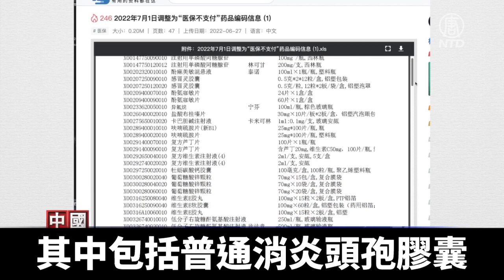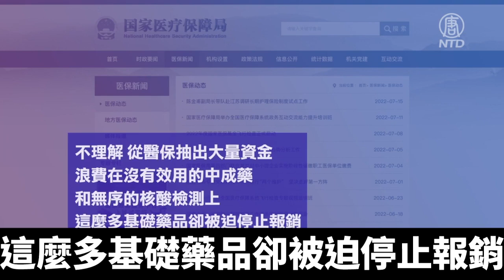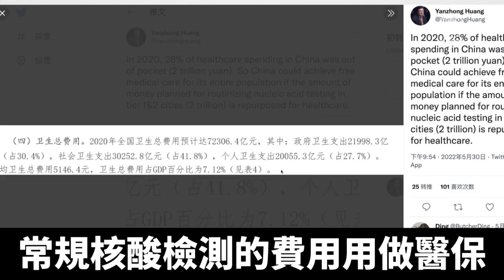近千藥品被剔出醫保 核酸檢測惹的禍？｜@ChinaBreakingNewsTV ｜20220718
中國大陸醫保藥物出現新的變化。自7月份起，有近千種藥物被剔出醫保範圍。業內人士指出，巨額醫保基金被中共用於強制核酸檢測，面臨枯竭，醫療負擔加重的後果最終卻是老百姓買單。中國醫保目錄內藥品逐年減少，大陸民眾就醫可報銷的藥物種類隨之下降。

最近網上流傳一份「2022年7月1日調整為『醫保不支付』藥品」的清單，顯示有900多種藥品，被剔除在可報銷的醫保目錄外。

其中包括普通消炎頭孢膠囊、感冒靈膠囊、抗菌藥注射用甲磺酸帕珠沙星等知名品種。

大陸某醫院藥劑師張渝：「所有的注射劑那些都是處方藥，都是需要在醫院裡面才搞得定的、才買得到的，那些藥已經被踢出了醫保的清單了。裡面有一些藥，也就是一般的抗生素啊那種，很多也就是常規用藥，即使不是那種甲類醫保也算是乙類醫保。」

甲類藥品屬於治療必需用的低價藥，可全額納入報銷範圍；而乙類藥品則是可治療選擇使用，比甲類價格稍高的藥，可按一定比例報銷。

患者去醫院就醫時，如果需要用藥不在醫保目錄中，他們就面臨換藥或是自費問題。

大紀元專欄作家王赫：「取消掉這個藥品之後，那麼相應的、安全的、有療效的藥品，那你是不是也進了醫保呢？有進有出呢？像這個問題呢才是大家最關注的。這方面呢他沒有什麼更多的消息報導出來。」

大陸一家醫院的藥劑師張渝表示，每年醫保目錄藥品有進有出，優化藥品結構是合理做法，如果只出不進就值得警惕。

張渝：「有些真的是很常規、常用的藥。如果都剔出了這個醫保的清單的話，只能說明一個問題，醫保的財政已經很吃緊了。」

有慢性病患者向大陸媒體表示，他常去醫院開降血脂的藥物。但醫生近日告知他說，醫保「沒錢」了，只能報銷便宜的仿製藥，不能再開原來的原研藥。

今年以來，面對新一輪疫情，中共推行「常態化核酸」政策，甚至要求在大城市建立步行15分鐘的核酸「採樣圈」。

大陸券商華創證券的宏觀研究團隊測算，疫情至今中國核酸檢測費用高達3000億元人民幣，今年前4個月花費1500億。而常態化核酸費用70%至95%由醫保報銷。

在巨額醫保基金被用於核酸檢測，引發民眾廣泛擔憂醫療保障的壓力下，中共國家醫保局5月26號下令，常態化核酸檢測費用將由各地政府承擔，不再走醫保。

旅美經濟學家Davy Jun Huang：「疫苗這一個相當龐大的開支的確會影響到醫保、社保的資金的餘額，也導致醫保的那個資金不足。這兩年的疫情也導致了好多企業生存相當困難。所以總體來說全社會的繳交醫保、社保，其實嚴格來說它的繳交金額也是在減少，還有人口老齡化，年輕人的那個繳交數量減少的原因。」

6月初，中共國家醫保局等四部委還發布通知，稱對中國醫保基金「倒查兩年半」，包括基金使用內部管理情況，違規收取核酸檢測費用等。

前陝西潤澤醫藥有限公司業務員趙明：「從開始核酸檢測和強制疫苗到現在，表面上是免費，實際上是醫保在買單。網上說消耗醫保資金1.5到2萬億，所以近期才有了縮小藥品報銷範圍的舉動，這符合邏輯。醫保被掏空是事實，掏空之後的後果絕對不會是中共承擔，而是全民承擔。」

網絡上，對於大批藥品停止醫保報銷也是怨聲一片。

有網友留言，「不理解，從醫保抽出大量資金，浪費在沒有效用的中成藥和無序的核酸檢測上，這麼多基礎藥品卻被迫停止報銷。」

美國外交關係協會（CFR）國際公共衛生專家黃嚴忠，在推特上表示，2020年，中國約28%的醫療支出，也就是2萬億元人民幣是自費。如果把計劃用於一、二線城市常規核酸檢測的費用用作醫保，足以實現中國全民免費醫療。